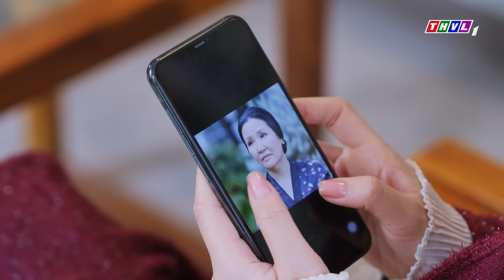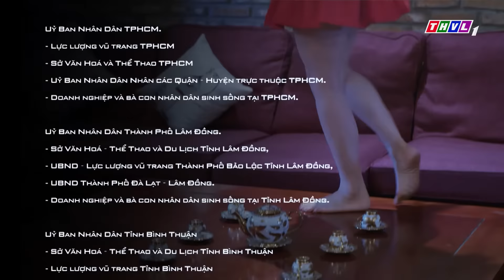PHIM TRÀ TÁO ĐỎ PHẦN 2 - TẬP 26 | PHIM BỘ VIỆT NAM HAY NHẤT 2024 | PHIM TẾT HAY NHẤT 2024